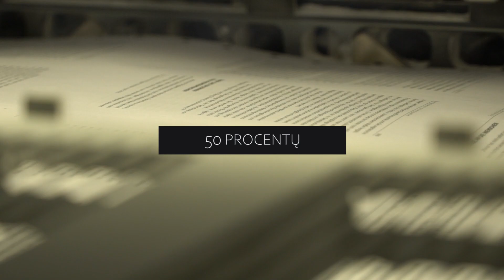Kviečiame pažvelgti į knygų dizainerio darbą iš arčiau!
2023 m. sausio 22 d. įvykusiuose, pirmuosiuose Lietuvoje, Knygos apdovanojimuose K.A.2.0.2.3. buvo galimybė susipažinti su knygų dizainerio darbu iš arčiau.
Tad kviečiame ir jus viską išgirsti iš pirmų lūpų!